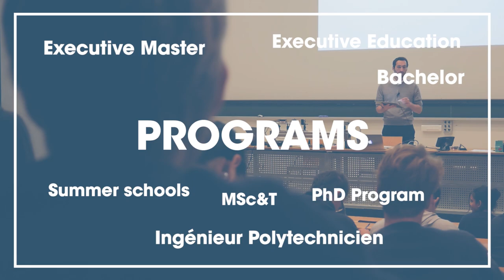École Polytechnique Open Day 2019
École Polytechnique is pleased to invite you to its first Open Day, which will be held on its campus on Saturday, October 12, 2019 from 10 a.m. to 6:30 p.m.

On the agenda: Teaching and Programs, Research, Entrepreneurship, Campus Tours

The full program and details of how to register will be confirmed soon.